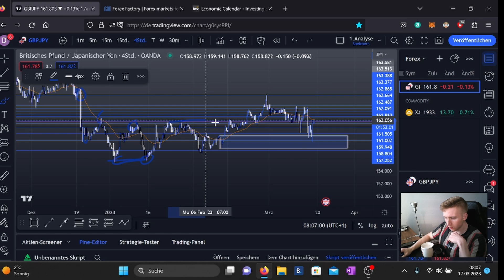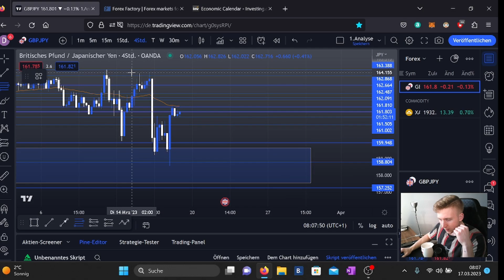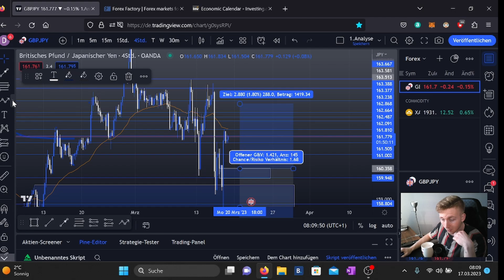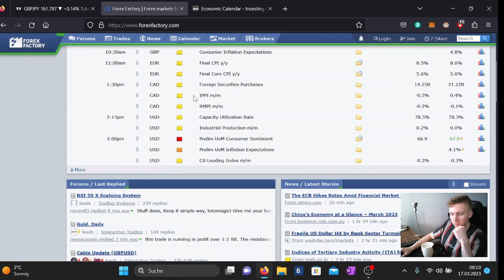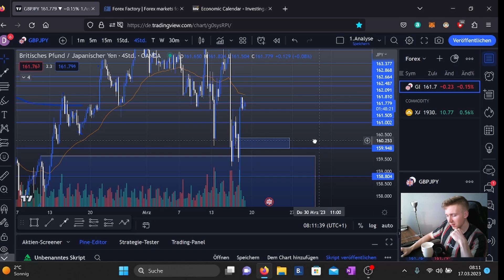Markt-Update 17.03.2023: Starker Abverkauf und dessen Reaktion & CPI für Euro!!!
In diesem Video zeige ich dir 3 einfache Schritte, die du 1:1 umsetzen kannst, um deinem Erfolg einen Schritt näher zu kommen!

▬▬▬▬▬▬▬▬▬ !FOLGE MIR! ▬▬▬▬▬▬▬▬

Hinweis:

Keine Anlageberatung im Sinne des WpHG. Meine Videos dienen lediglich als Information und sollen keine Finanzberatung darstellen. Ich bin weder Anlageberater, noch Rechtsanwalt/Steuerberater und für die Richtigkeit der Inhalte übernehme ich keine Gewähr. Alle Aussagen in meinen Videos entsprechen meiner subjektiven Wahrnehmung. Es werden keine Garantien oder Gewinn Versprechungen ausgesprochen.